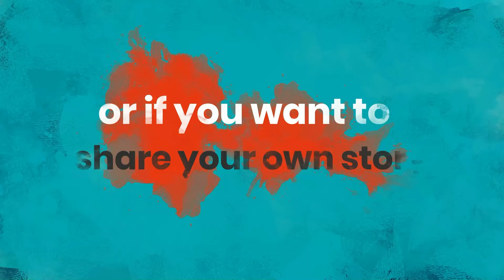Jolie Shaprio: Apply ABM Principles to Get Your Next Job Offer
Have you heard of the 80/20 rule? Corrina and Taylor's guest, Jolie Shapiro, might have. It's the idea that 20% of your work can get you 80% of your results.

Jolie breaks down her proactive method to job hunting which incorporates things most marketers incorporate in their jobs today—AI and the highly-targeted and personalized outreach. She shares several strategic plays that have not only landed her first interviews but also job offers!

If you're feeling overwhelmed with job hunting, this episode is one to listen to and bookmark!

Follow Jolie on LinkedIn
Check out the LinkedIn post Jolie references
Connect with Direct's hosts, Corrina & Taylor